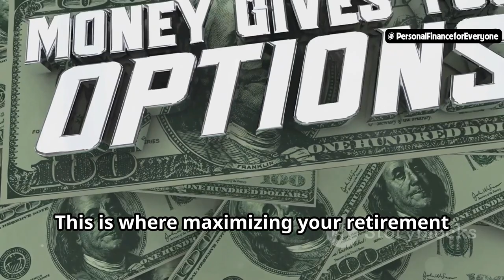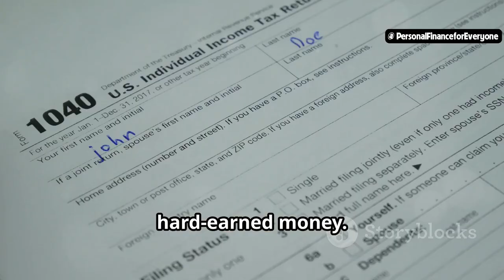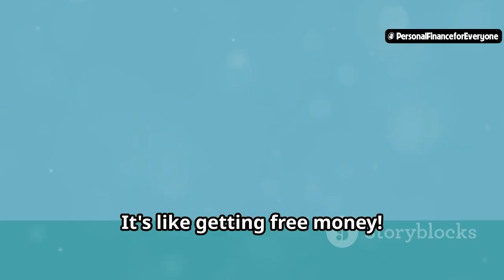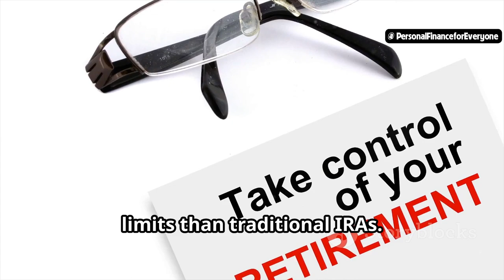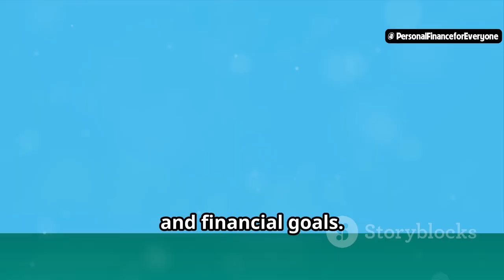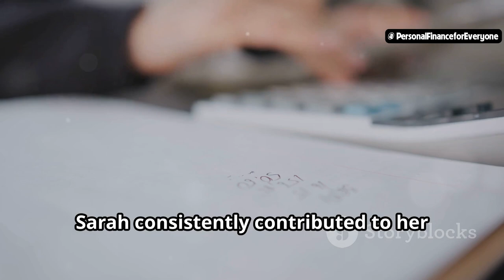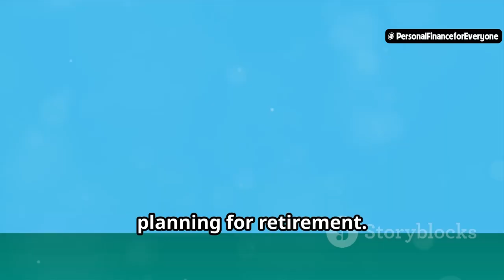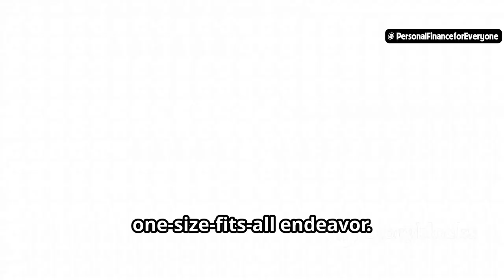THE UNTOLD SECRETS: Making the Most of Your Retirement Funds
Are you ready to unlock the secrets to maximizing your retirement funds? In this video, we reveal the untold strategies that can help you make the most of your retirement savings. From tax-advantaged accounts to investment options and withdrawal strategies, we cover everything you need to know to secure your financial future.

Topics covered in this video:
00:00:00 Don’t Just Dream It, Fund It!
00:00:51 Shielding Your Nest Egg
00:01:36 Your Employer’s Golden Handshake
00:02:28 Charting Your Own Retirement Course
00:03:17 Exploring Further Tax-Advantaged Accounts
00:04:16 Growing Your Retirement Garden
00:05:07 Don’t Put All Your Eggs in One Basket
00:05:55 Making Your Money Last
00:06:41 The Power of Early and Strategic Planning
00:07:30 Navigating Market Volatility and Inflation
00:08:24 What's Your Secret Sauce?

By the end of this video, you'll have valuable insights into how to make the most of your retirement funds and achieve financial security.